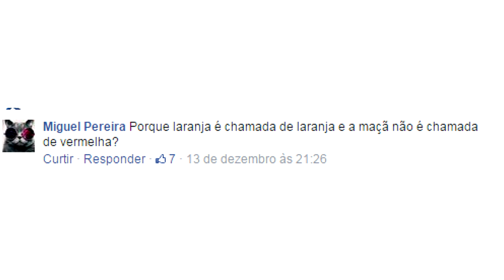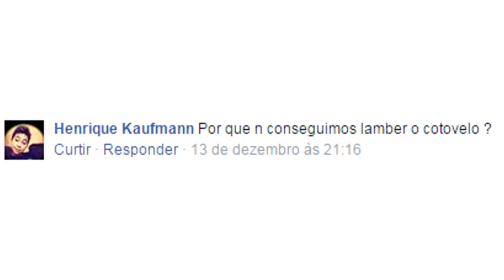OS BUGS MAIS RETARDADOS DO UNIVERSO! - Mitos da Semana #12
A série mais retardada do YouTube! VAMOS BATER 10.000 LIKES?